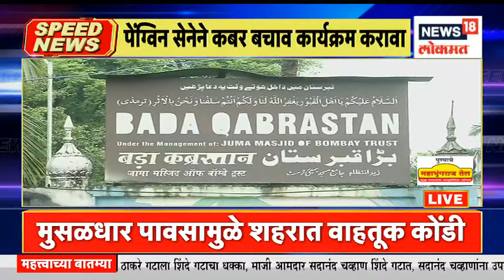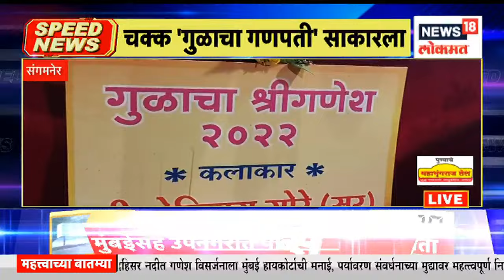Top Headlines of Night | Speed News | News18 Lokmat | 8 Sept, 2022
News18 Lokmat LIVE | Devendra Fadnavis | Eknath Shinde | Shiv Sena | Kiriti Somaiya | Marathi News

Mumbai Police has taken action on the grave of terrorist Yakub Memon. The grave of Mumbai blasts convict Yakub Memon was beautified. This led to a dispute and the police have since removed the LED lights on the graves.

मुंबई पोलिसांनी दहशतवादी याकुब मेमनच्या कबरीवर कारवाई केली आहे. मुंबई बॉम्बस्फोटातील दोषी याकुब मेमनच्या कबरीचं सुशोभीकरण करण्यात आलं होतं. यावरून वाद झाला आणि त्यानंतर पोलिसांनी  कबरीवरील एलईडी लाईट्स काढून टाकल्या आहेत.
n18oc_news